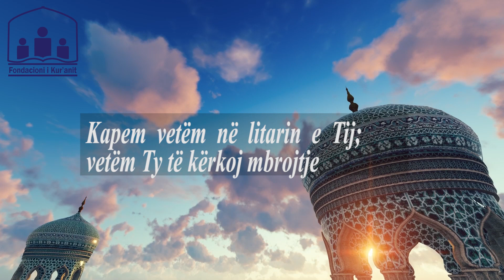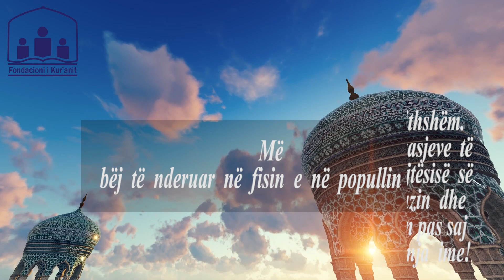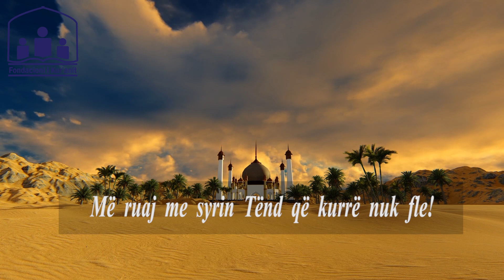Lutja e ditës së diel